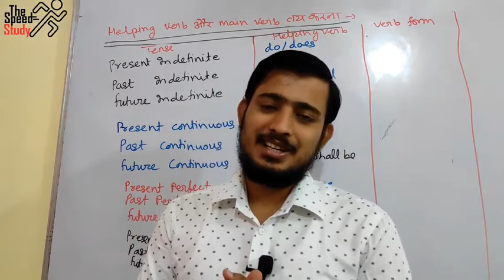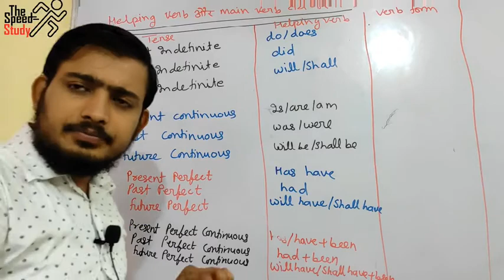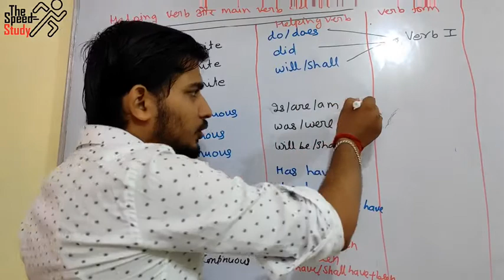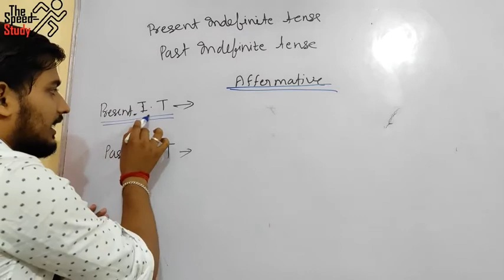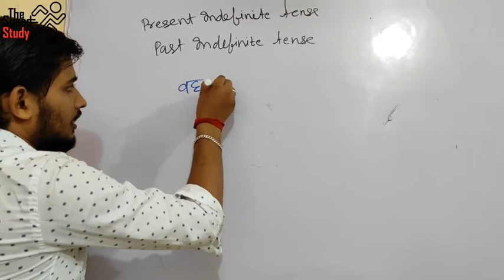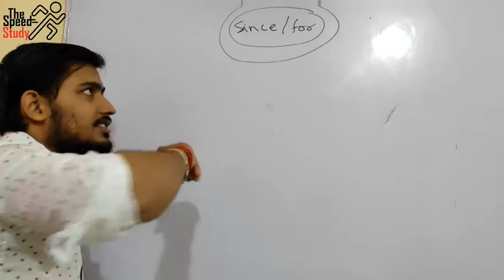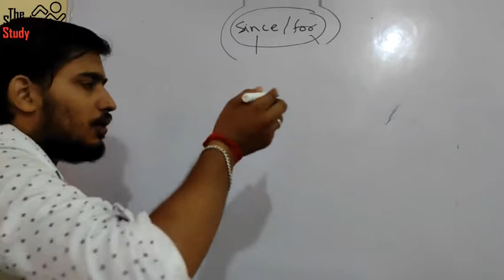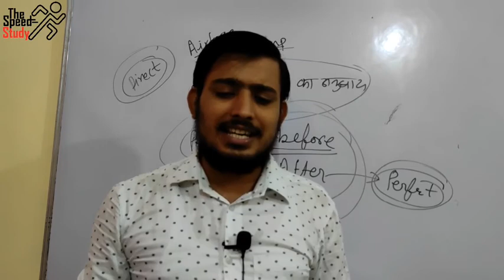🔴LIVE- 10:00AM DAY-11।। AIRFORCE_SPECIAL।। TENSE।। ENGLISH GRAMMAR & VOCAB ।। ANURAG SIR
FOR PRACTICE

धन्यवाद 🙏🙏🙏🙏🙏🙏🙏🙏